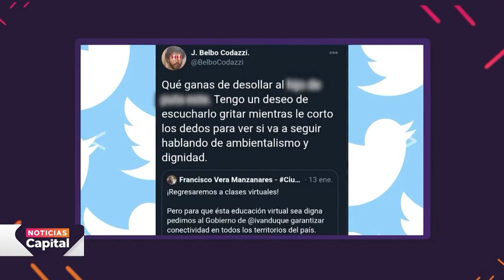Investigan amenazas hechas a Francisco Javier Vera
NoticiasCapital | Las autoridades ofrecieron una recompensa para dar con el paradero del responsable de las amenazas contra Francisco Javier Vera, el niño ambientalista.